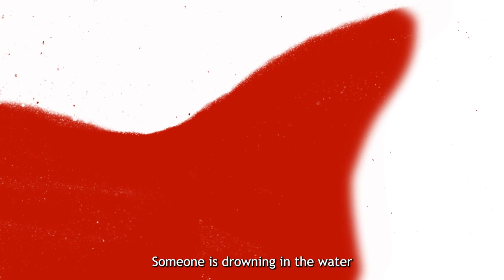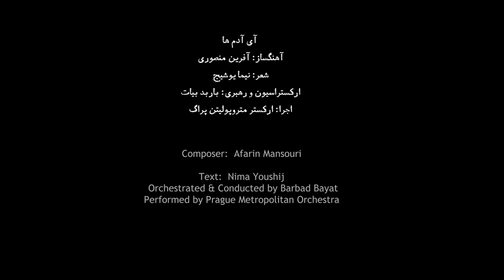Ay Adam Ha (Humans Arise!)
Composer: Afarin Mansouri; Text: Nima Yushij; Conducted by Barbaad Bayat; Performed by Prague Metropolitan Orchestra